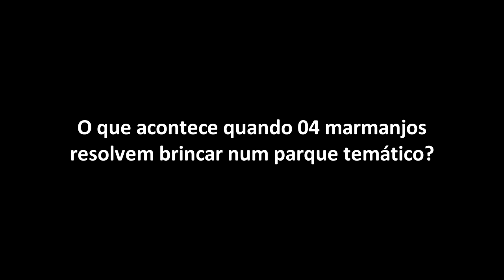As aventuras de 4 amigos no Dino´s Park - Part. Carlos Gonzalez, Glauco, Leandro e Gus Durazzo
Parceria do canal:
Customer Escapamentos (modelos para todas as custons)
Fale com o Sidão: 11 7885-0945 ou 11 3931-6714

COMPRE AS CAMISETAS DO "ESCAPE NA CIDADE"
PARCELE NO CARTÃO DE CRÉDITO:

Curta nossa página do Facebook e veja outras novidades além dos filmes

Equipamento:
Câmera Principal: GoPro Hero2 (microfonada)
Câmera de Apoio: SJ4000 "GoPlo"
Microfone: Sony ECM-DS70P dentro do capacete

Moto:
H-D Dyna Super Glide Custom 2011
- Seca Suvaco de 12 polegadas
- Amortecedor de Road King
- Ponteira Customer
- Enriquecedor ViED
- Filtro de Ar Esportivo K&N